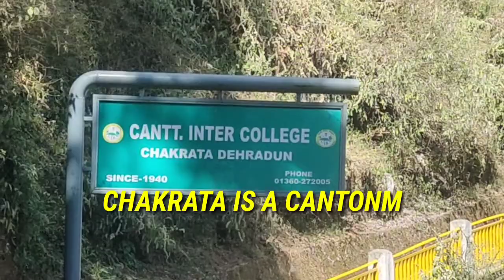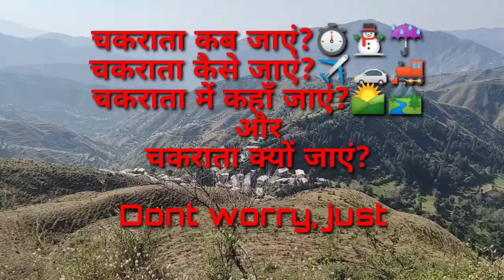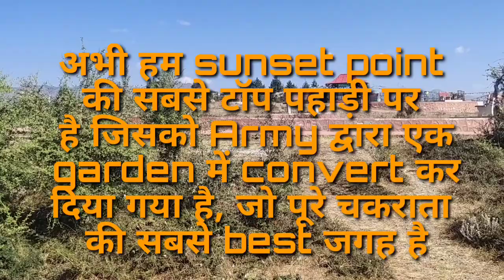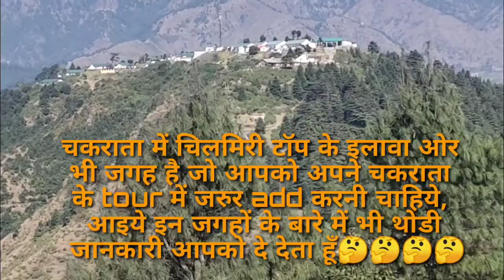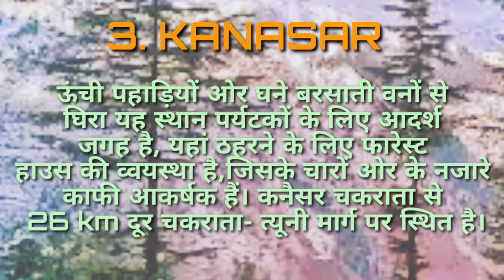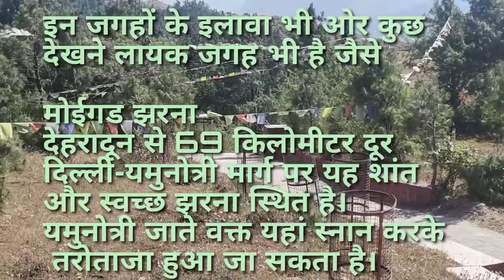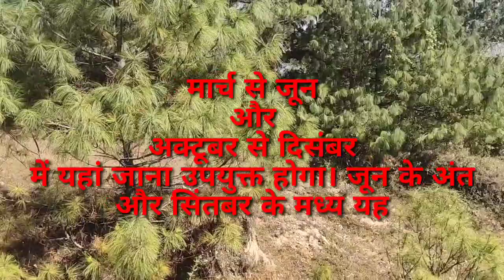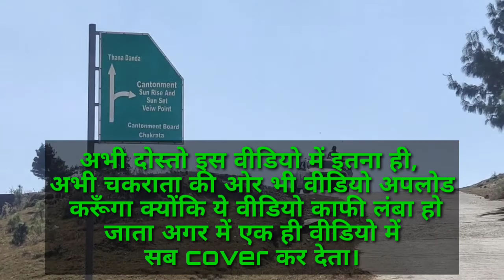Chakrata hill station | Where is chakrata | Peaceful place of world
Hi

 Mujhe vishvaas hai aapko ye video pasand aayega.

Another uploaded video-
              1.Terrace Garden| छत पर बाागबानी| अपना terrace garden कैसे सेट करें|             छत पर प्याज की खेती

In this channel you will get knowledge without going any college.